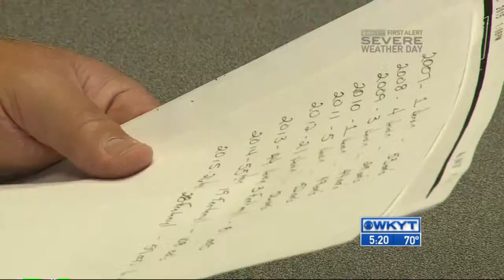Fentanyl overdose deaths on the rise